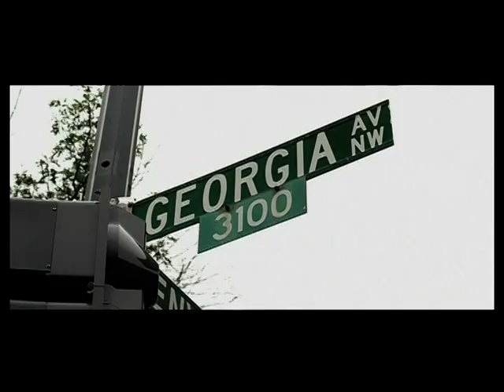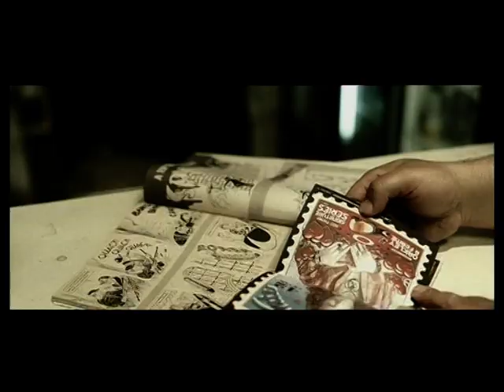Wale & Lady GaGa - Chillin'